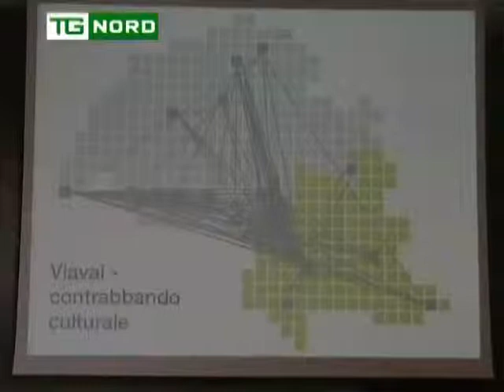Regione Lombardia - Intervista Assessore Cappellini - Italia - Svizzera